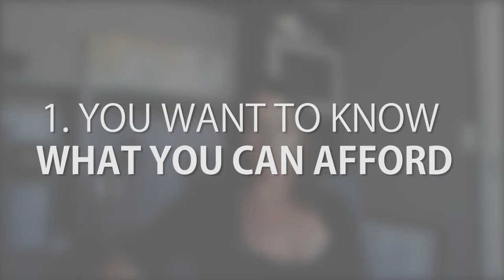House-Hunting Questions: Should You Get Pre-Approved?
If you’re getting ready to hunt for houses, should you get pre-approved first? Yes, for multiple reasons. First of all, you need to know what you can afford. You wouldn’t want to waste time looking at a $400,000 house when $200,000 is where your budget maxes out. Secondly, sellers prefer only pre-approved buyers walking through their home. Also, since you’ll most likely do house hunting on the weekends, if you find a home you love, you want to avoid scrambling to find a lender who’s available during this time to pre-approve you. We agents love when our clients get pre-approved up front—they know how much cash they need, what their mortgage payment will be, and it makes for a much smoother home buying process. To see my full message about this topic, watch this short video.